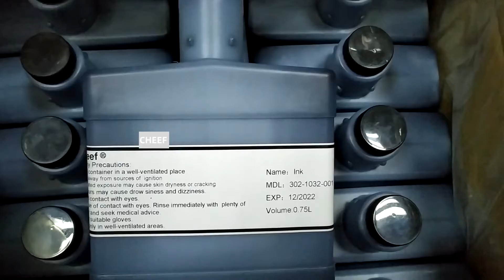Citronix Black Ink (Alternative) 302-1032-001 for Citronix ci3000/ci1000 inkjet printers！